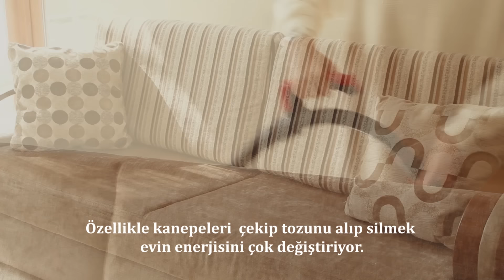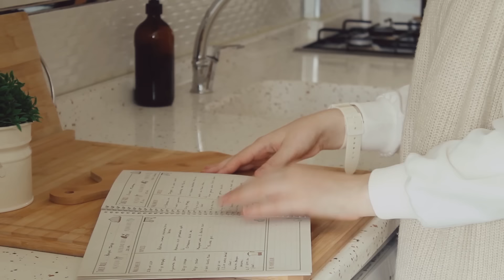Oturma Odası Temizliği / Misafir Hazırlığı/ Levain Kurabiye/ Kruvasan Poğaça/ Sade Ve Temiz Ev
Herkese merhabalar, bu videoda sizlere oturma odası temizliği, düzeni ve dekorunu gösterdim. Bol çikolatalı akışkan levain kurabiye ve mis gibi yumuşacık kruvasan açma tarifi de videoda yer almakta. Umarım keyifle izlersiniz 💗

Bu videoda herhangi bir ürün yerleştirme yoktur ancak markalar göründüğü için reklam yazmak zorundayım.

Levain Kurabiye:
150 gr un
1adet yumurta
120 gr tereyağı (yumuşamış)
80 gr esmer şeker
40 gr beyaz şeker
30 gr mısır nişastası
1 çay kaşığı vanilin
1 çay kaşığı kabartma tozu
1 fiske tuz
150 gr ceviz
150 gr bitter çikolata

Kruvasan Poğaça/Açma:
125 ml orta boy çay bardağı

1 Yumurta akı
1 çay bardağı ılık süt
1 çay bardağı ılık su
Yarım çay bardağı sıvıyağ
2 tatlı kaşığı tuz
3 tatlı kaşığı şeker
1 paket tozmaya
1 yemek kaşığı yumuşak tereyağı
6-6,5 çay bardağı un

Video içeriği:
00:00 video giriş, intro, vlog, günlük vlog, sessiz vlog, misafir hazırlığı, daily vlog, silent vlog

00:23 oturma odası temizliği, temizlik, temizlik vlog, benimle bir gün, temizlik ve düzen, oturma odası yenileme, düzenleme, oturma odası dekorasyonu, dekorasyon ve düzen, koltuk silme, sade ve temiz bir ev

05:29 levain kurabiye, kurabiye tarifleri, tatlı kurabiye, bol çikolatalı kurabiye, bengi kurtcebe, akışkan kurabiye, fındıklı kurabiye, nefis yemek tarifleri, pratik kurabiye, tereyağlı kurabiye, kolay kurabiye tarifleri

08:31 kolay açma tarifi, yumuşak açma tarifi, kruvasan poğaça, poğaça, kruvasan açma, kolay kruvasan, masa düzeni, sunum önerileri, çay saati, kolay çay saati tarifleri